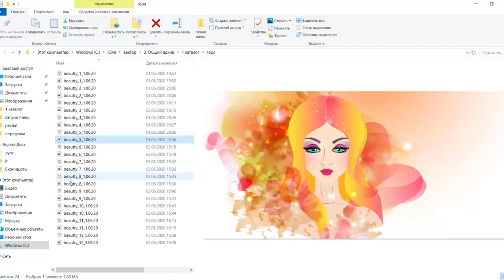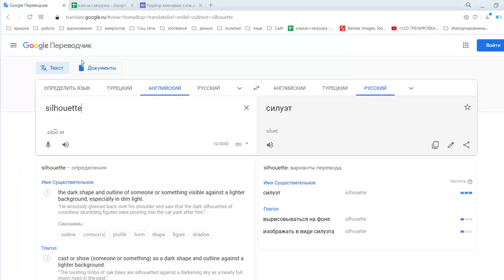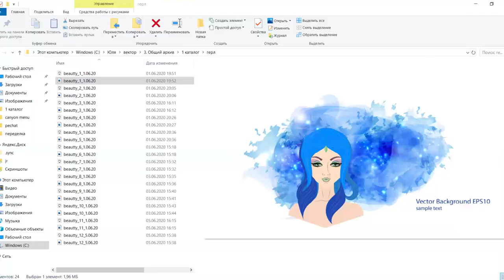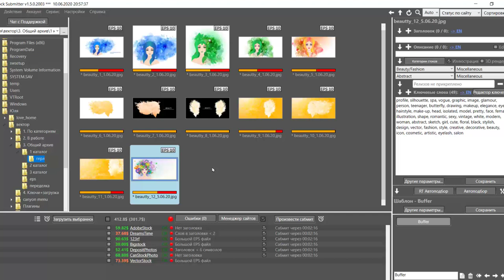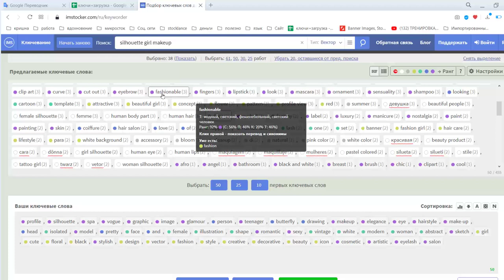ТОПОВЫЕ КЛЮЧЕВЫЕ СЛОВА | JULI ROSE